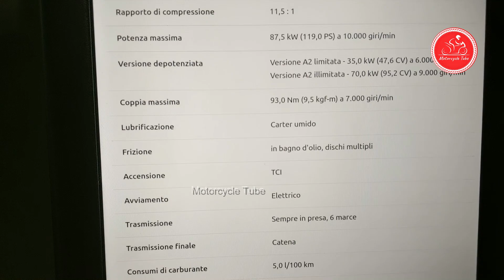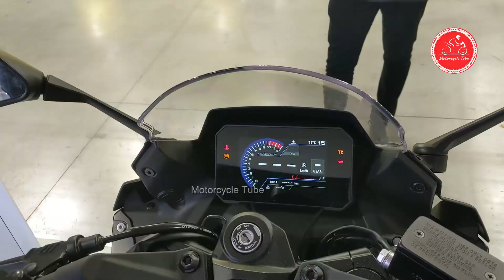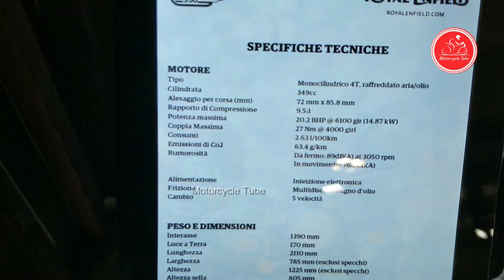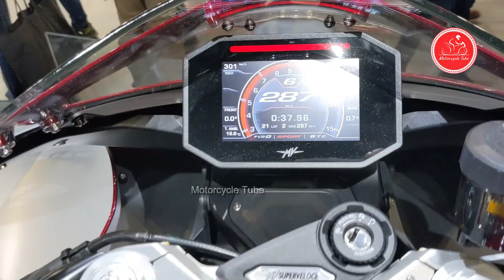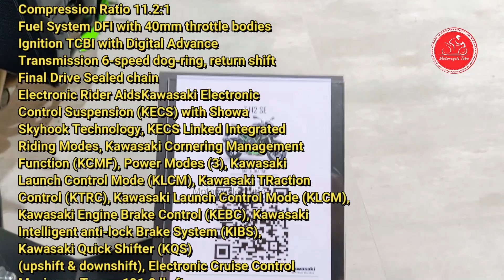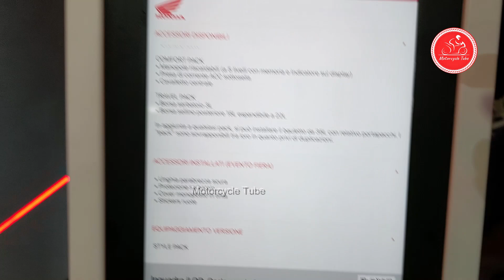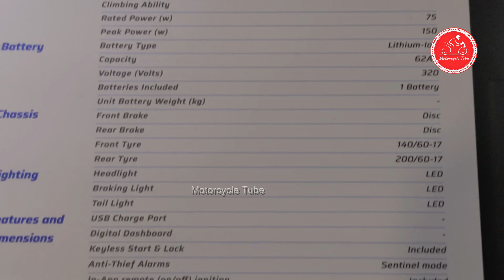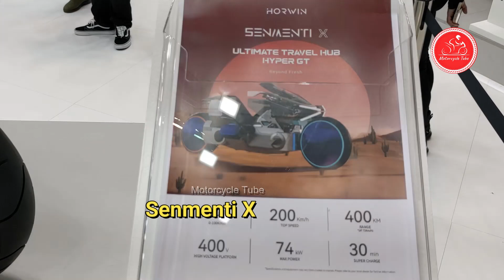2024 TOP 10 NEW MOTORCYCLES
00:00 Bonneville T100
1:20 Yamaha MT-09 SP
2:22 Suzuki GSX 8R
3:09 Royal Enfield Bullet 350
4:43 Superveloce 98
6:03 Moto Guzzi V85 Strada
7:17 Kawasaki ZH2 SE
8:16 CB 500 Hornet
10:01 Ezi Hype Vision
12:02 Senmenti X